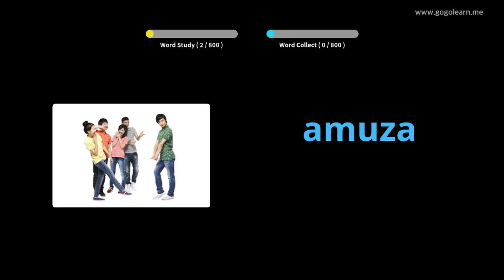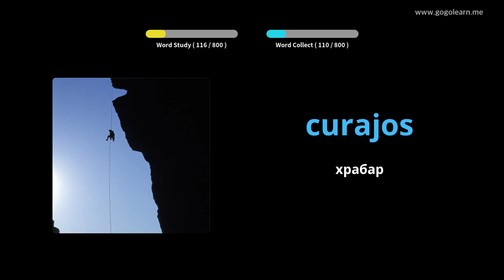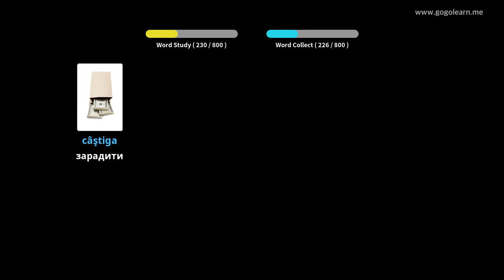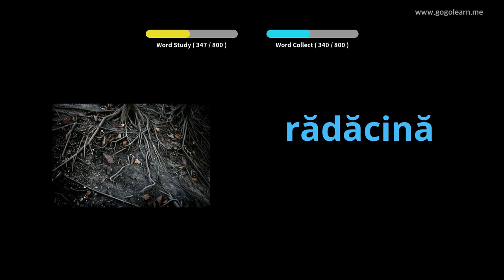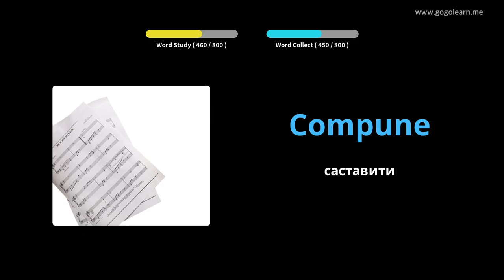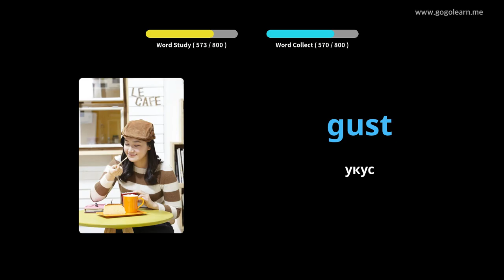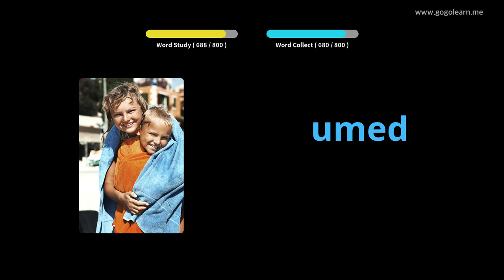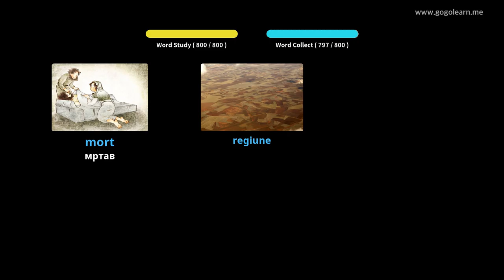Слушање румунског вокабулара док спава | Golearn